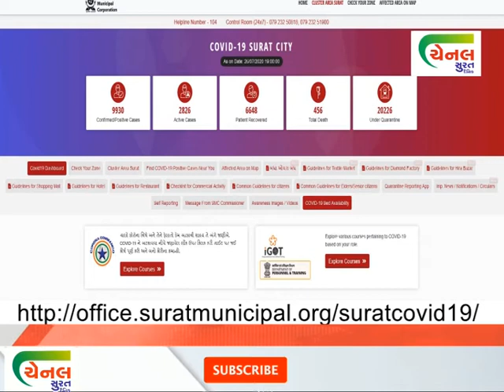channel surat | બેડની માહિતી દર્દીઓને સરળતાથી મળી રહે તે માટે લીંક બનાવી surat news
ચૅનલ સુરત